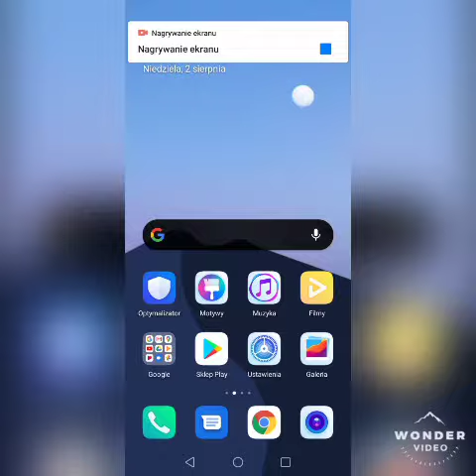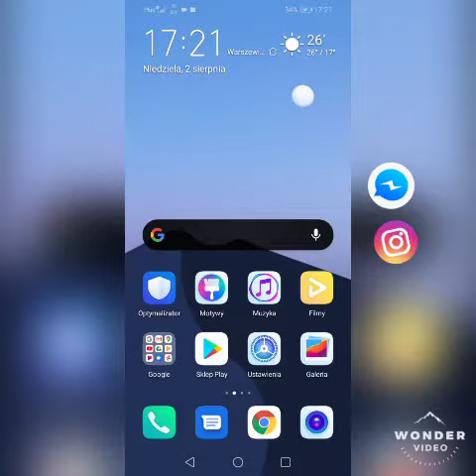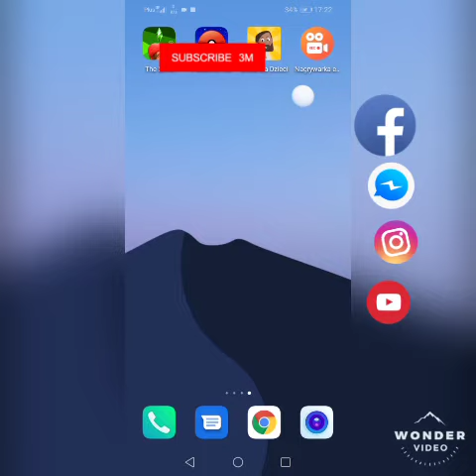Program do nagrywania ekranu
Program do nagrywania ekranu zapraszam do oglądania filmu szczegóły na filmie Po to jak działa program do nagrywania ekranu zapraszam do oglądania to nowość premiera film